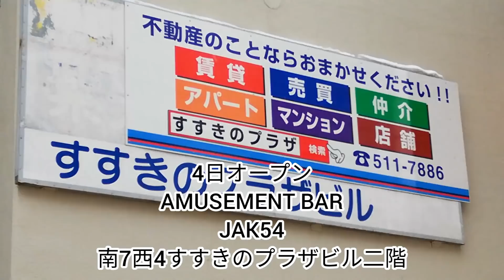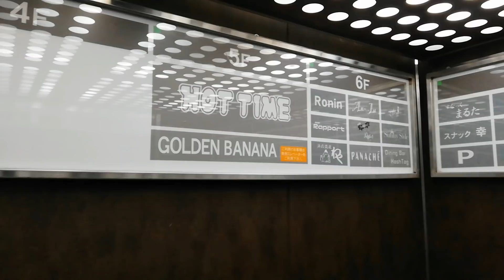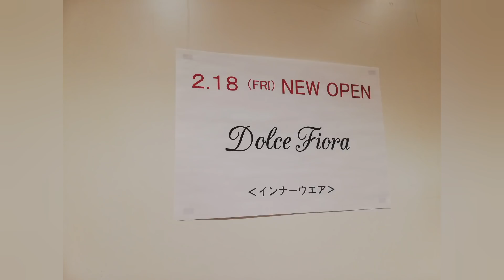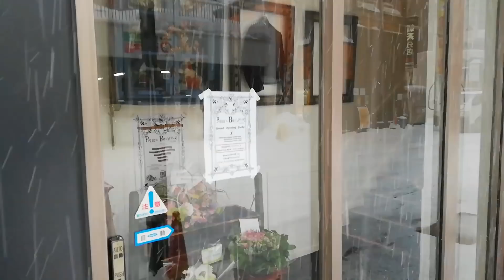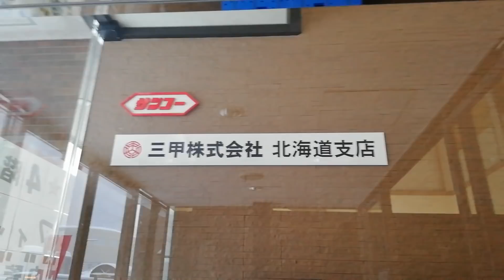札幌オープン★2022年2月 札幌で開店する飲食店や洋服屋など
過去の閉店は再生リストにあります。
定期的にオープン情報、閉店情報を載せています。